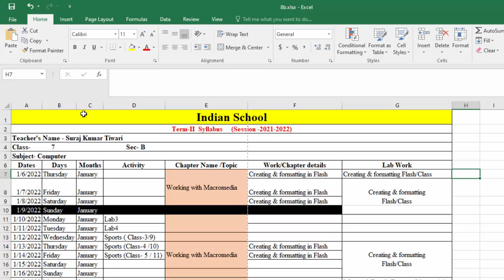Print Preview in Microsoft Excel@COMPUTEREXCELSOLUTION